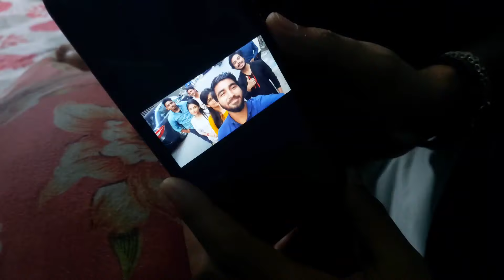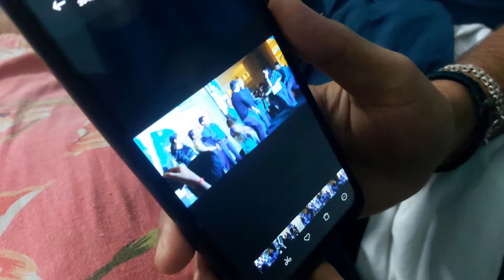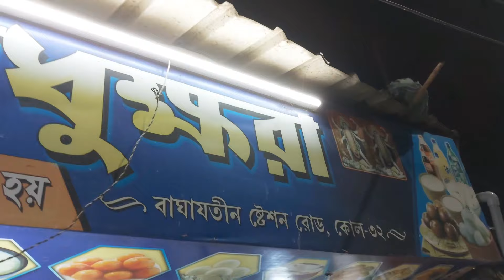মাথা খারাপ করা ব্লগ